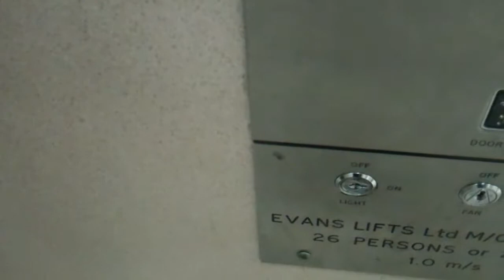Evans Lift @ M&S in Newcastle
Serial No: C/30442
Floors: 3 (G,E,1)
Capacity: 26 Persons or 2000KGS
Speed: 1.0 MPS
Doors: Double Speed Sliding Doors